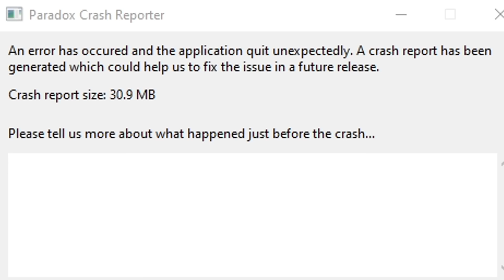TRANSFORMEI o PAÍS mais ALTERNATIVO do VICTORIA 3 em uma POTÊNCIA!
Neste vídeo, assumo o controle da Austrália na mais nova DLC do Victoria 3 a Sphere of Influence.

Sobre o jogo: A Paradox Development Studio convida-te a erguer a sociedade ideal no tumulto do empolgante e transformativo século XIX. Equilibra os interesses concorrentes da tua sociedade e ganha um lugar ao sol em Victoria 3, um dos mais antecipados jogos da história da Paradox. Lidera várias nações do mundo de 1836 a 1936. Agrária ou industrial, tradicional ou radical, pacifista ou expansionista... a escolha é tua.